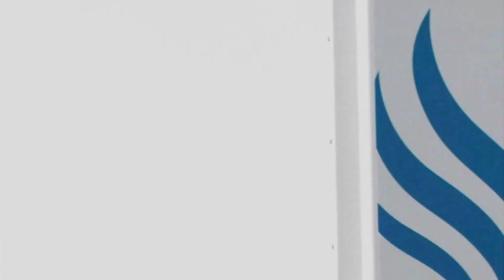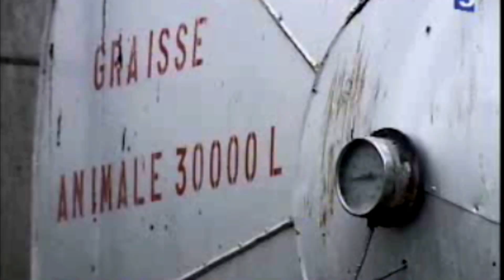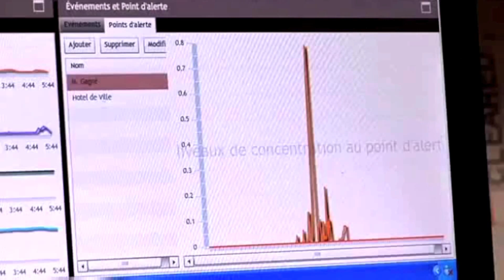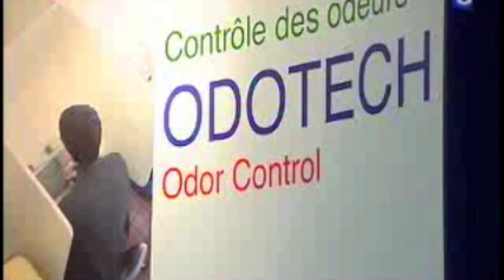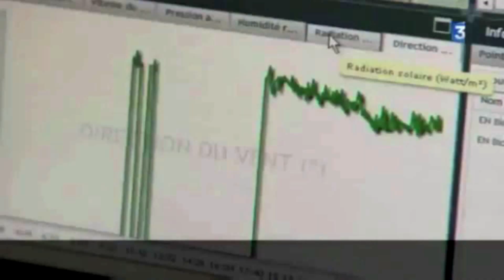Odotech promo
Odotech Inc. teaser video